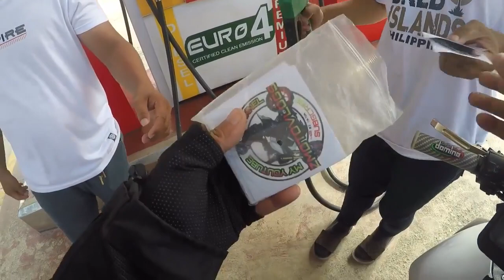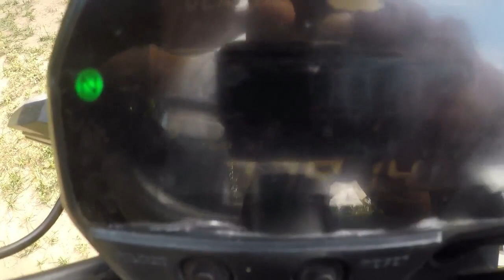MT15 REMAPING ANU YUN...SINU MAY ALAM PA COMMENT...THANKS#motovlog#buhaymotovlog